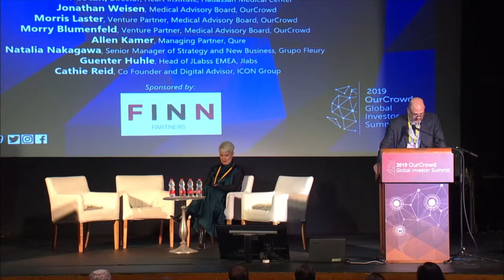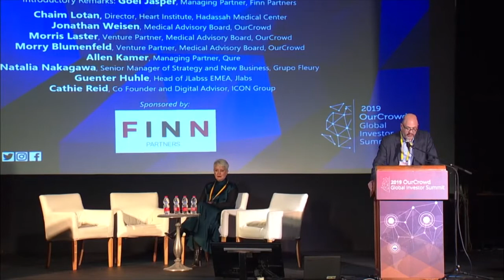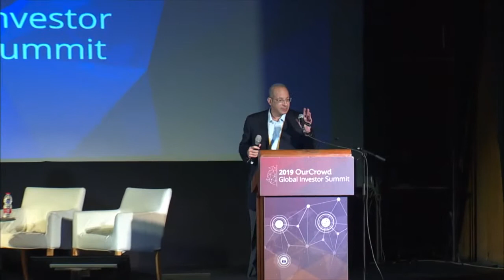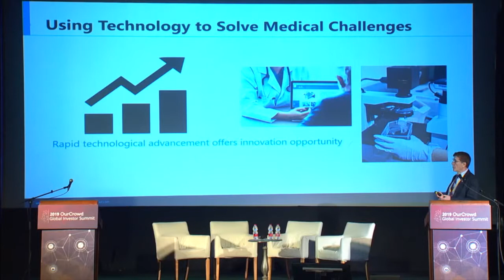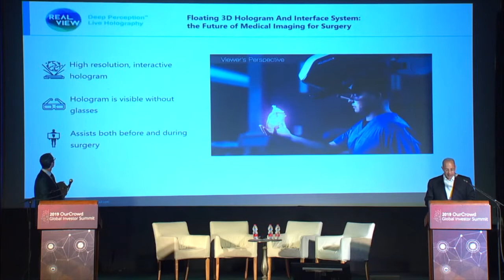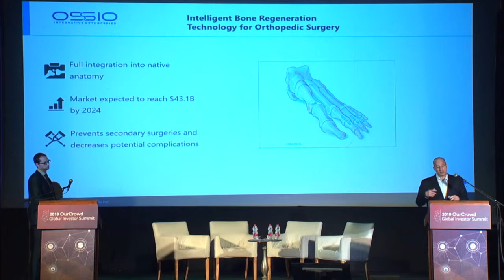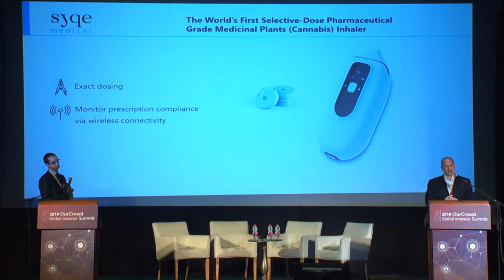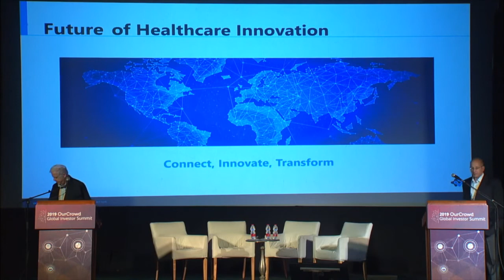Case Studies in MedTech and Digital Health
Progress in the development and delivery of healthcare has been accelerating, but two models hold the greatest promise. In the first case study, leaders from investors to corporates show how Digital Health innovation outside the U.S. can turn startup technologies into market leaders. In the second, top investors show how focusing on MedTech technologies with the most potential for disruption can supercharge their impact.